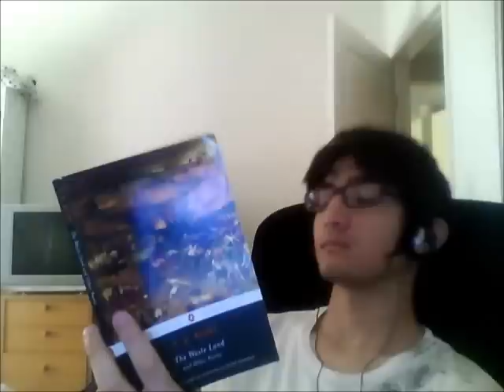21 - I read "The Waste Land and Other Poems" in front of the computer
The Waste Land and Other Poems
T. S. Eliot
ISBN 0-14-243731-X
I do not think that they will sing to me.

Maybe it's not melancholy or bittersweet—maybe I'm just reading too much into it.